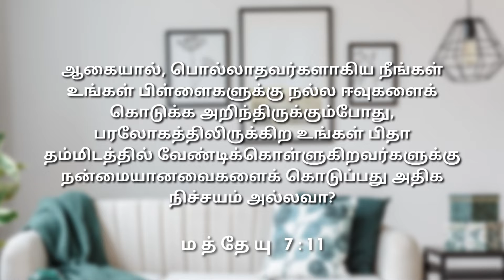நன்மையானவைகளைக் கொடுப்பது நிச்சயம்